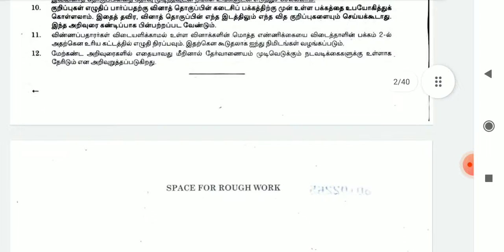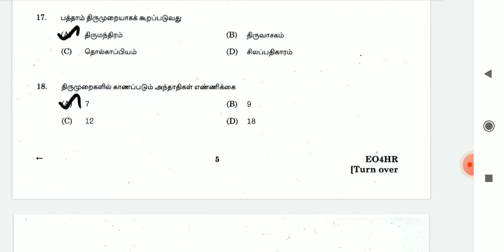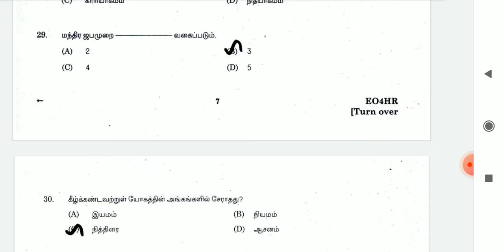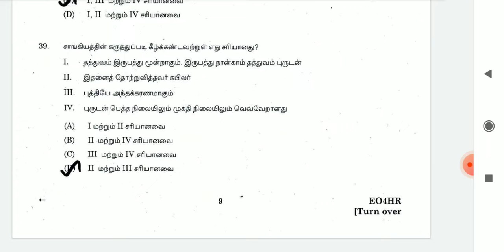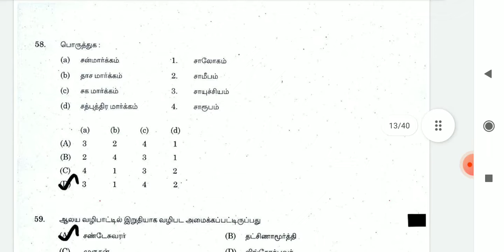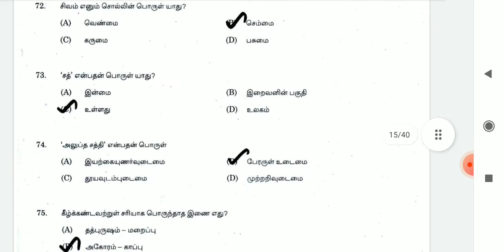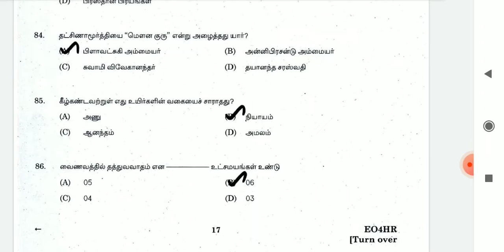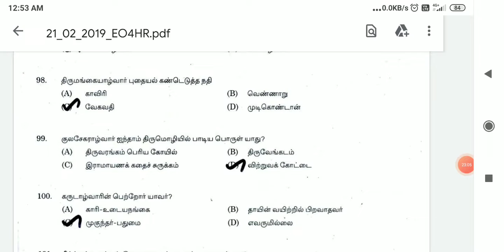Tnpsc EO grade4 previous question answer 2019 part 1#tnpsc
Tnpsc-EOgrade4-pyq2019-part1
This video gives a clear idea to your exam preparations